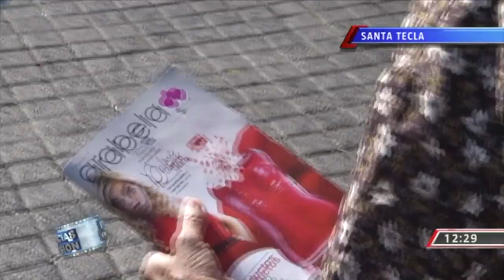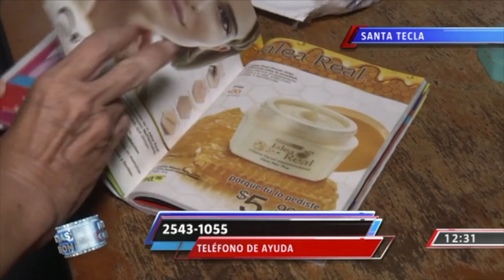Voces de Ayuda para doña Luz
Desesperados están doña Luz y su hijo quienes tienen hasta el 25 de julio para desalojar el lugar donde viven. Ella padece Parkinson y no cuenta con los recursos necesarios para pagar el alquiler de la casa. Mónica Linares nos cuenta esta triste historia. Si desea ayudar comuníquese al 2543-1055.